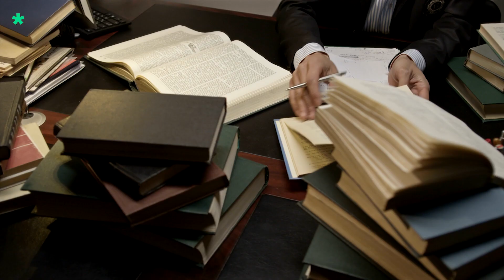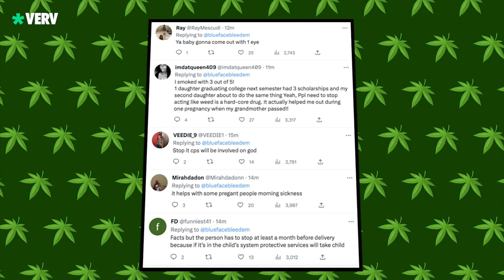Challenging the Cannabis Controversy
he video also gets into how legalizing it affects society and the economy, like what happens to crime rates and public health. It's not just dry facts; you'll hear from experts in different fields, and it's done in a way that really makes you think and maybe question what you thought you knew about cannabis. It's pretty eye-opening!